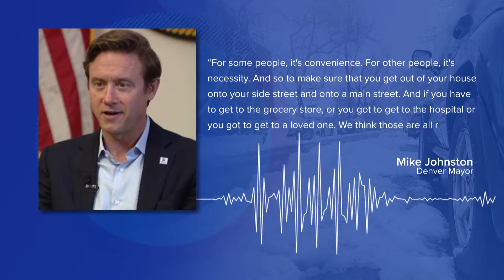Denver mayor discusses response to snowstorm impacting Colorado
A Winter Storm Warning will be in effect until 6 a.m. Friday.

9NEWS (KUSA) is located in Denver, Colorado.